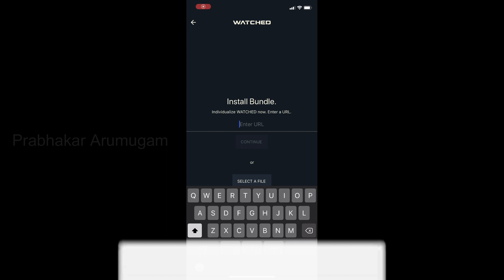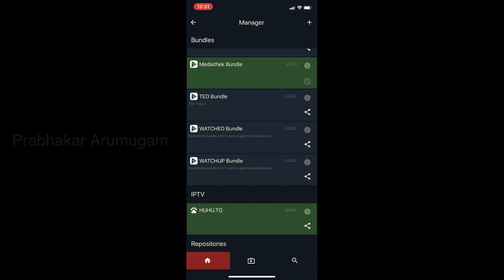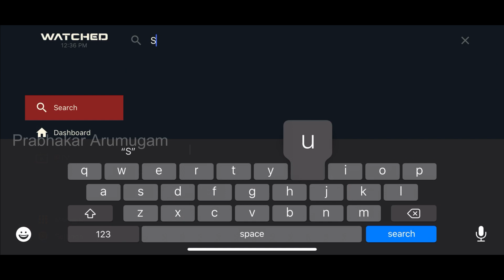iPhone மற்றும் Android இல் இலவசமாக வெப்சிரிஸ் பார்ப்பது எப்படி? Watch Web-Series For Free in Mobile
In This Video I have Showed How to Watch Web-Series, Movies and IPTV for free in Apple iPhone and Android Devices

Repository Link: huhu.to

UPI: prabhacap@ybl
Bitcoin: 39VkCP6Lx5mAfvFCSMSU1wtEViD9ShJvMA

We do not own all the material we're posting on this channel. If you are a copyright owner and want your work to be removed from our channel PLEASE contact us via email  or leave us a personal message here and we will remove your material right away. PLEASE do not opt for a Youtube strike.